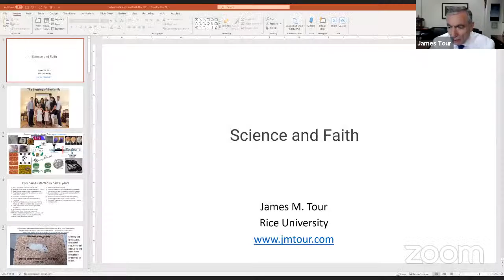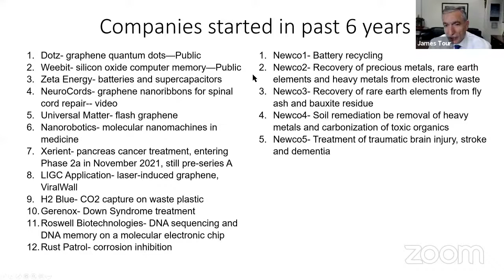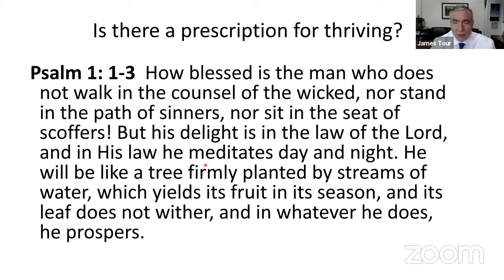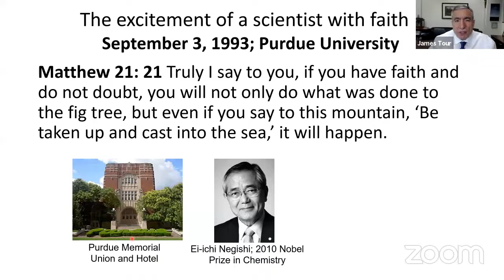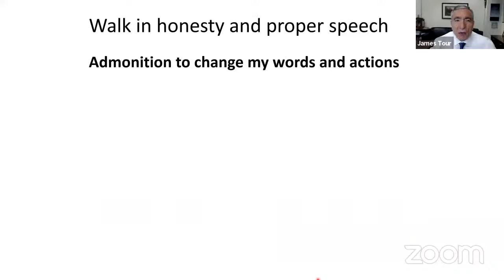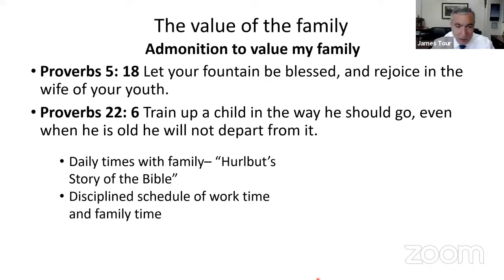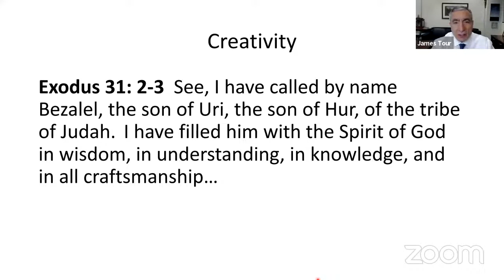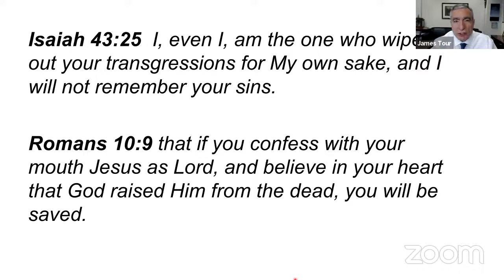Science & Faith : Learning From The Life of Prof. James M. Tour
Copyright Universitas Kristen Satya Wacana (UKSW) Salatiga